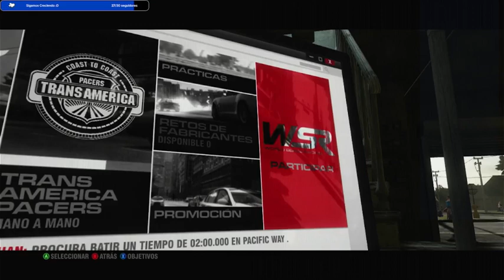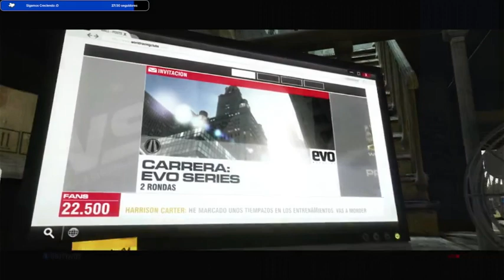Edraiv Grid 2 03 A seguir estrellando las paredes